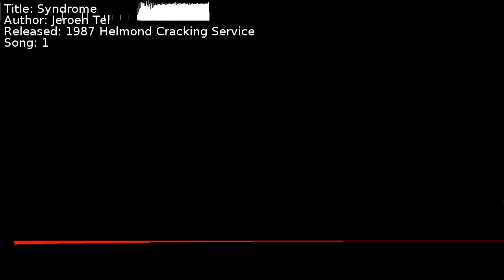Jeroen Tel - Syndrome | Song 1 [C64] [SID]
Title: Syndrome
Author: Jeroen Tel
Released: 1987 Helmond Cracking Service
Song: 1